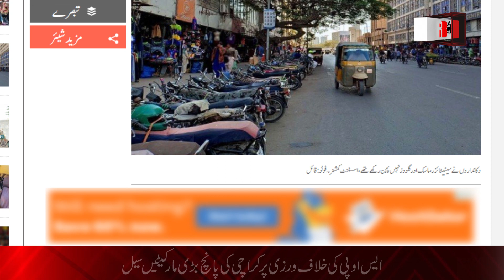Karachi News: Markets, shopping centers sealed in Karachi over violation of SOPs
Karachi News: Commissioner Karachi Iftikhar Shallwani on Wednesday ordered the sealing of a number of major markets and shopping centres and at least three stores in the city for violating the standard operating procedures (SOPs) issued by the government before easing the lockdown for traders and the public.